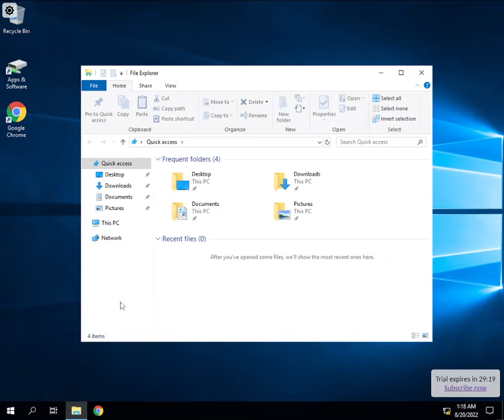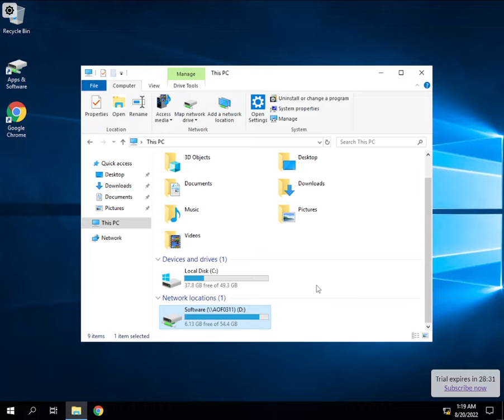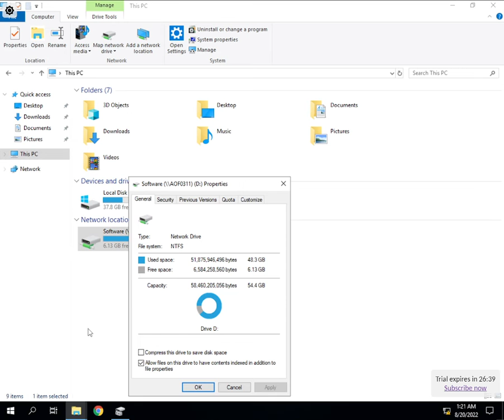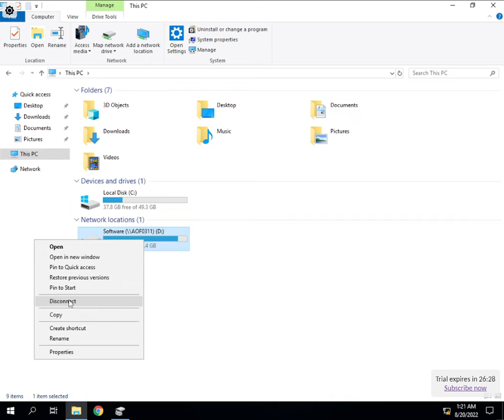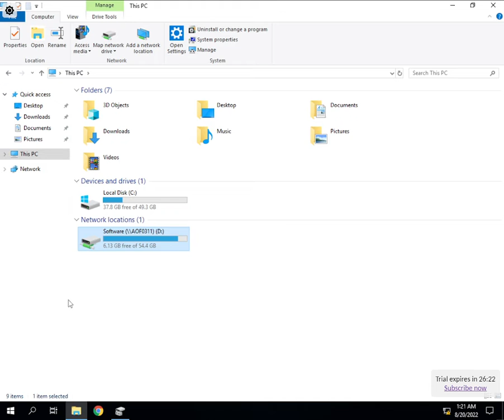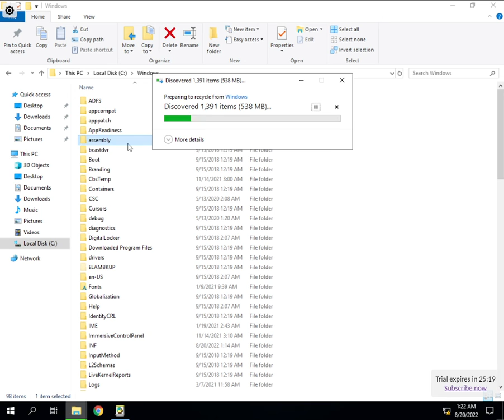How To Remove Network Drive In Windows Server 2019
This article provides a solution to an issue where mapped network drive is disconnected after you install or upgrade to Symantec AntiVirus 10.0 or to Symantec Client Security 3.0.

Applies to:   Windows 10 - all editions, Windows Server 2012 R2
Original KB number:   932463

Symptoms
After you install or upgrade to Symantec AntiVirus 10.0 or to Symantec Client Security 3.0 on a Microsoft Windows Server 2003-based computer or on a Microsoft Windows XP-based computer, you receive the following message for a mapped network drive in Windows Explorer:

Disconnected Network Drive

However, you can still access the contents of the mapped drive. Additionally, when you try to remove the mapped drive in Windows Explorer, you receive the following error message:

The network connection could not be found.